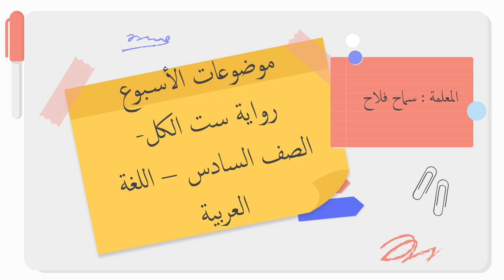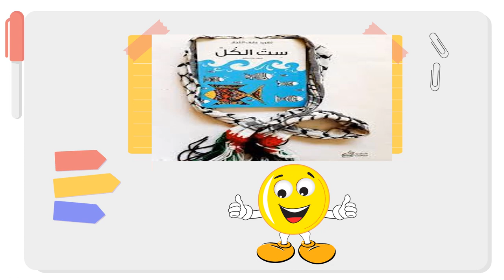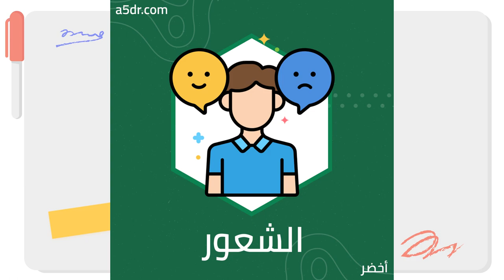الأسبوع السادس عشر - ست الكل - فن الرواية - المعلمة سماح فلاح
وصف شرح الأسبوع السادس عشر

الصف السادس

يقوم هذا الفيديو بتوضيح محتويات الأسبوع السادس عشر  التي سنقوم بشرحها والحديث عن كل موضوع منها قليلًا.